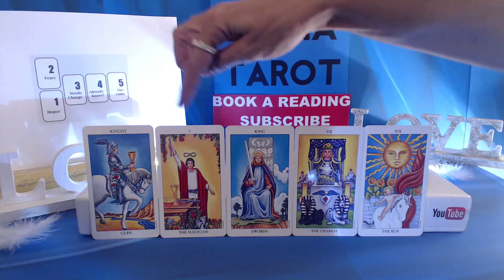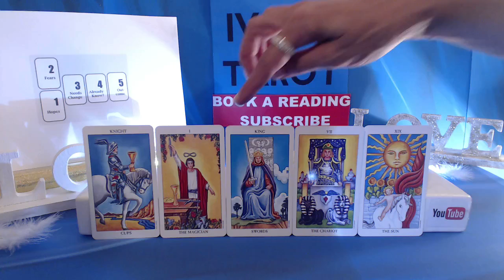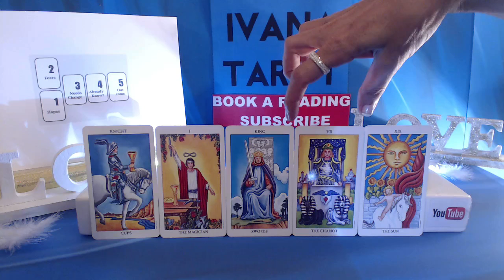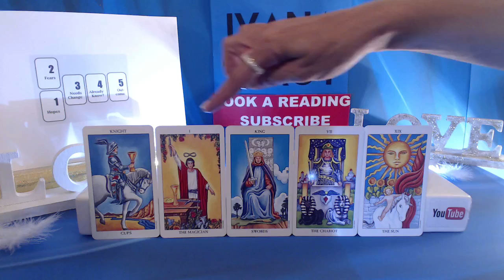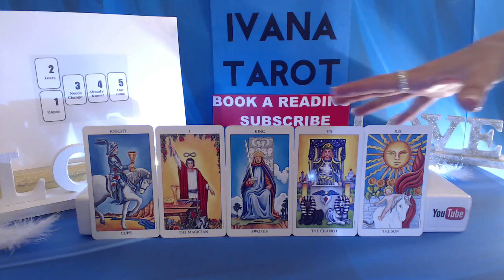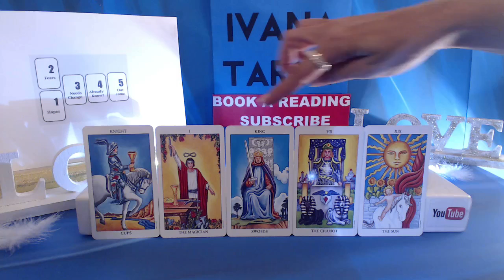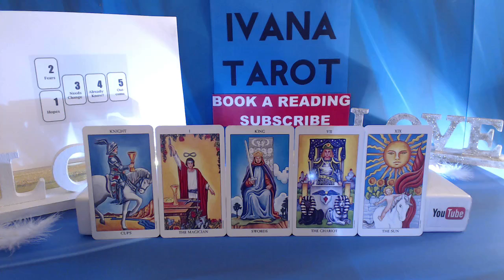Aquarius Weekly Love Tarot Reading 12 - 18 September 2016 by Ivana Tarot